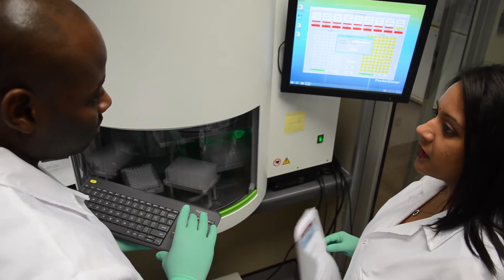World-class genomics & bioinformatics infrastructure in South Africa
KRISP Video showing the great scientific infrastructure constructed in Durban, South Africa. Dr. Jennifer Giandhari, platform manager, highlight the high-technology and innovative approaches of a new genomics, epigenetics and bioinformatics research centre.